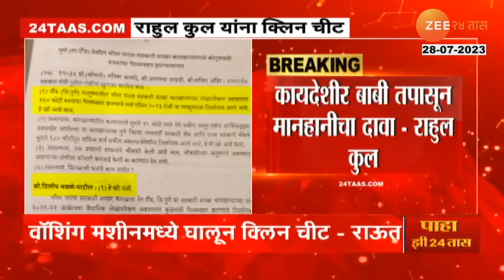Rahul Kul | भीमा पाटस कारखाना भ्रष्टाचारप्रकरणी आमदार राहुल कुल यांना राज्य सरकारकडून क्लीनचीट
MLA Rahul Kul has been given a clean chit by the state government in the Bhima Patas factory corruption case. There was no scam in the Bhima Patas Cooperative Sugar Mills at Daund in Pune. The audit report for 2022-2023 has not been received. But the state government has replied that it is clear from the report that there was no malpractice in the 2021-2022 audit. Officers have been appointed to inquire into the reports of other financial years.

भीमा पाटस कारखाना भ्रष्टाचारप्रकरणी आमदार राहुल कुल यांना राज्य सरकारकडून क्लीनचीट देण्यात आलीय. पुण्यातील दौंड येथील भीमा पाटस सहकारी साखर कारखान्यांत कोणताही घोटाळा झाला नाही. 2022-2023 चा लेखा परीक्षण अहवाल प्राप्त झाला नाहीये. मात्र 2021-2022 लेखा परीक्षणात कुठलाही गैरव्यवहार झाला नसल्याचं अहवालातून स्पष्ट झाल्याचं उत्तर राज्य सरकारने दिलंय. इतर आर्थिक वर्षांच्या अहवालांची चौकशी करण्यासाठी अधिका-यांची नेमणूक करण्यात आलीय. या अहवालात जे काही समोर येईल त्यानुसार कारवाई केली जाईल, असं आश्वासन सरकारने दिलंय. संजय राऊतांनी फडणवीसांना पत्र लिहून कुल यांच्या कारखान्यात शेकडो कोटींचा घोटाळा झाल्याचा आरोप केला होता. सरकारनं क्लीन चिट दिल्यानं पुन्हा एकदा संजय राऊत विरुद्ध राहुल कुल असा कलगीतुरा रंगलाय.